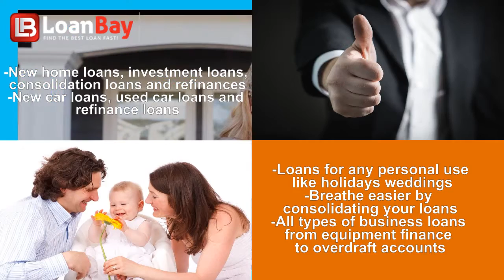LoanBay | Find The Best Loan Fast!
FIND THE BEST LOAN. FAST.
We have 22 lenders, all fighting for your business. We guarantee you will find the best loan, fast.

-New home loans, investment loans, consolidation loans and refinances
-New car loans, used car loans and refinance loans
-Loans for any personal use like holidays weddings
-Breathe easier by consolidating your loans
-All types of business loans from equipment finance to overdraft accounts